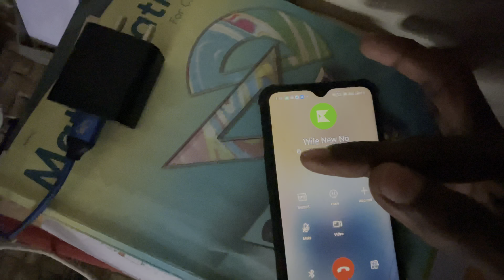Potty Prank Part 2 Mein Bohot he Jada Maza Aaya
👉Please like my Vedios

Fake potty prank videos
Fake prank
Ghar main kiya fake potty prank
Potty prank
2023 vlog video
New video
Prank
Prank video
New prank video
Allahabad vlog
Prayagraj vlog
Prank video ewn
MCSTAN
New vidro mc stan
Mc stan
My new vlog 2023
2023 vlog
My fast vlog 2023
My fast vlog prank
Video new
Bloack out vlog
Mc stan bigg boss
Bigg boss
Prank potty
Potty vidro prank
New ra
New vlog